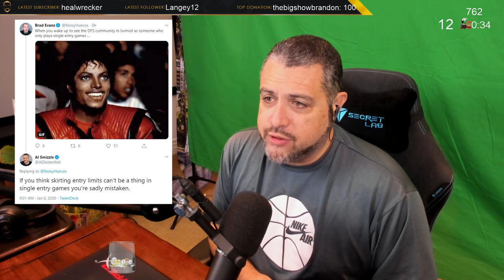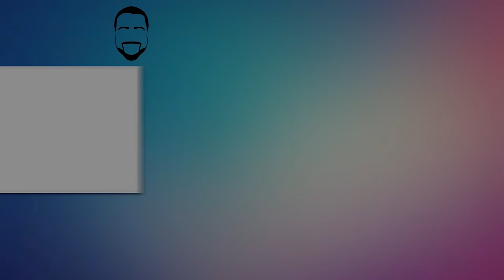BACHELOR CONTESTANT WINS $1,000,000 ON DRAFTKINGS: CONTROVERSY DISCUSSION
Bachelor contestant, Jade Roper Tolbert, won the DraftKings Millionaire Maker during the Wild Card Round of the NFL Playoffs. People accused her and her husband of cheating or colluding to work around the entry limits on the tournament. I discuss the controversy and propose a solution for the DFS industry moving forward.

draftkings bachelor controversy pat mayo fantasy football rotogrinders al smizzle al Zeidenfeld fantasy football advice fantasy football 2019 nfl dfs al zeidenfeld awesemo dfs